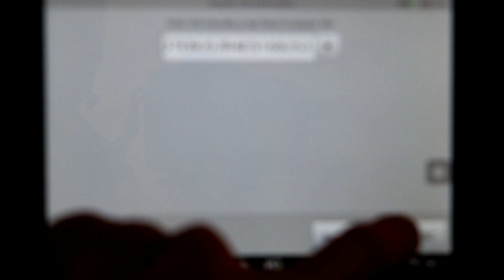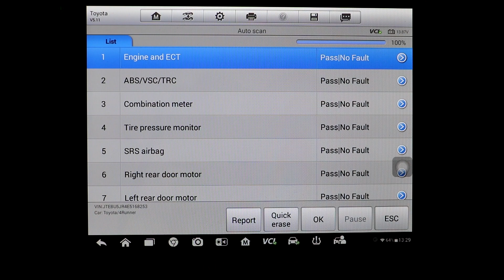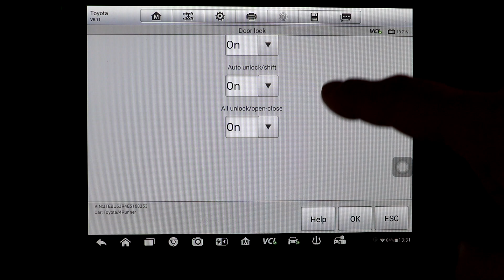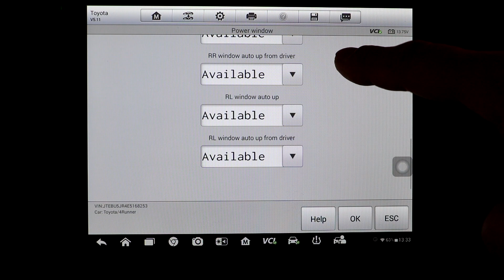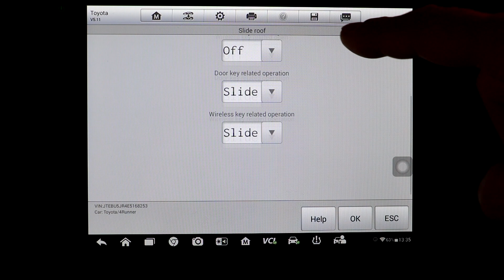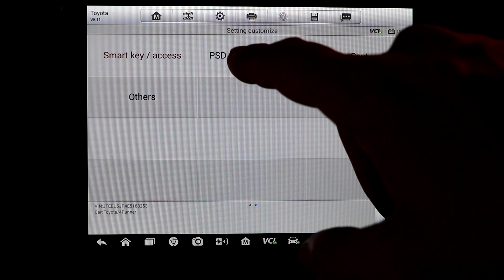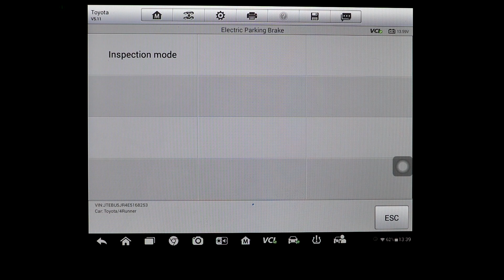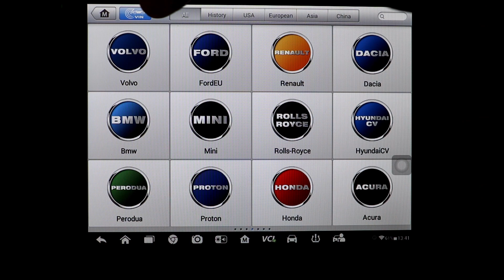SCANNER REVIEW Coding programing Autel MS906TS Diagnostic System part 2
What can you change in Your car!